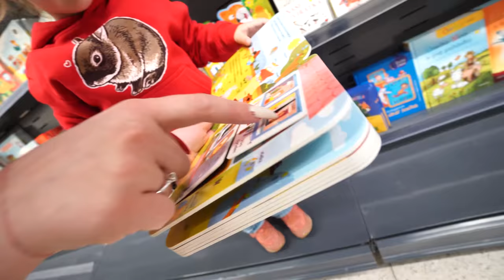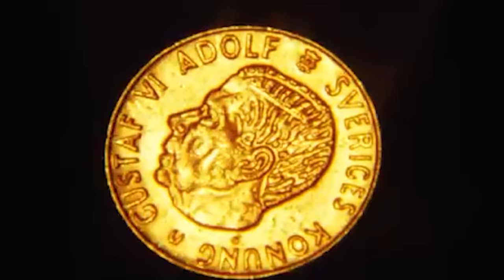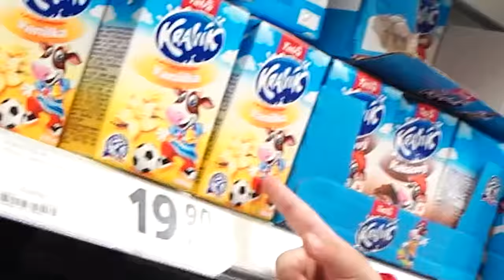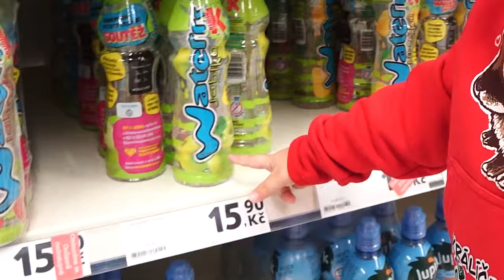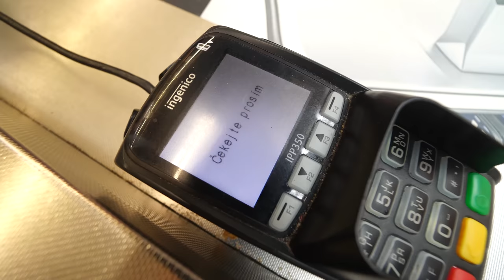Koupím všechno, na co Arianka sáhne! [Šílené nákupy]